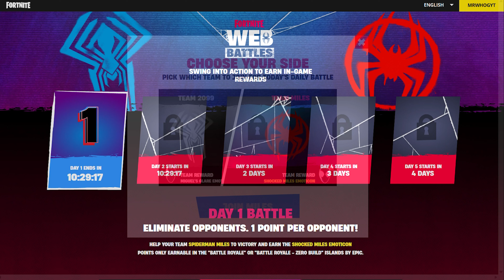FORTNITE WEB BATTLES (FREE REWARDS)